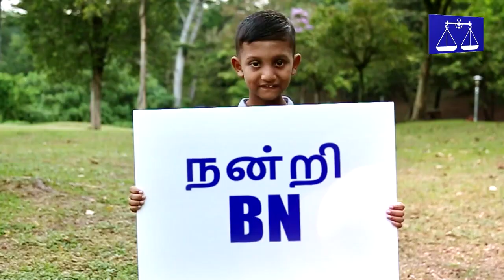Lagu Rasmi Barisan Nasional 2022